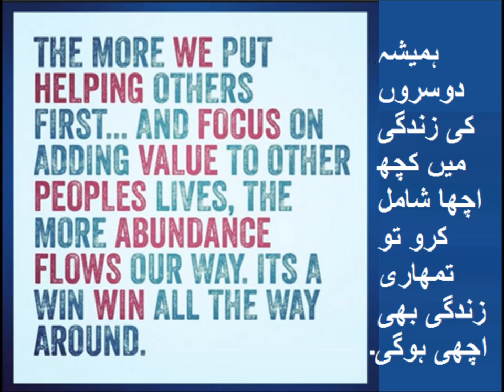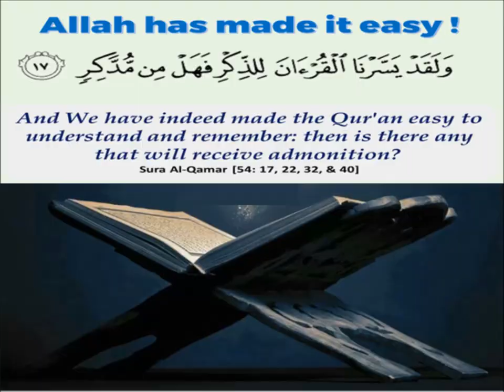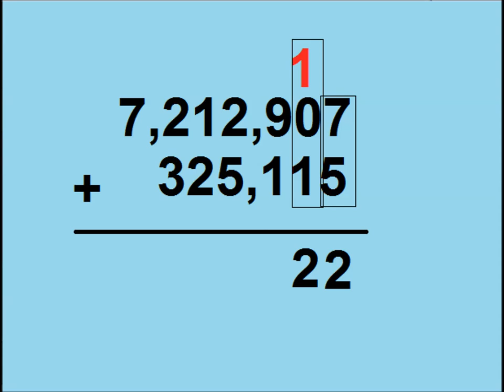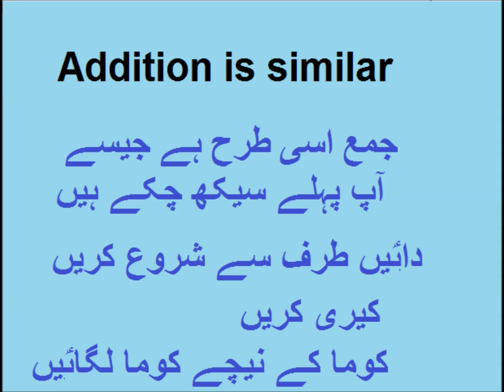Addition using number line in Urdu/primary level/lesson 3/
basic math in urdu for class 5